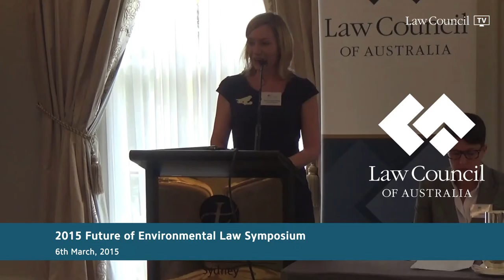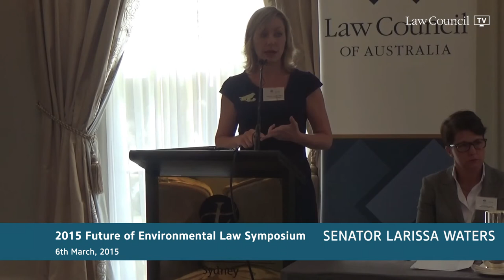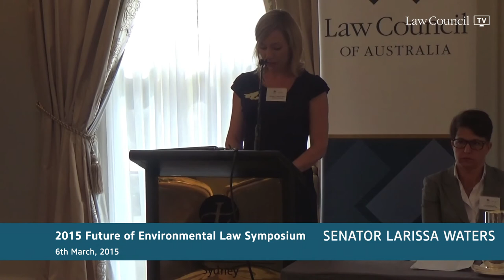Senator Larissa Waters speaks at the 2015 Future of Environmental Law Symposium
The 2015 Future of Environmental Law Symposium, held in Sydney on 6 March, focused on the new environmental federalism and the issues that are raised by environmental lawyers.

Senator Larissa Waters, Australian Greens Senator for Queensland, Spokesperson on Environment and Biodiversity, Resources, Mining and Coal Seam Gas, and Women presents her perspectives on the priorities for Commonwealth environmental law reform.

Senator Larissa Waters is the first Australian Greens Senator for Queensland. She took office in July 2011 and is the National Spokesperson on Environment and Biodiversity, Women,
Resources, Mining and Mining and Coal Seam Gas (CSG).

Larissa is an environmental lawyer who worked in the community sector for nine years advising people how to use the law to protect the environment. She was awarded the Mahla Pearlman Young Environmental Lawyer of the Year Award in 2010.

Larissa is passionate about protecting Australia’s environment and public participation, equality for women, and accountability in government. She is working to improve federal laws to better protect the Great Barrier Reef, promote renewable energy, and protect good quality agricultural land from incompatible land uses.

For more information about the 2015 Future Environmental Law Symposium,